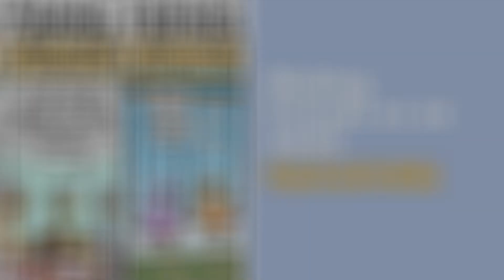Making Friends as an Adult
Sometimes we are our own worst enemies. As adults, we often have a more difficult time making friends than we did as children, or at least it can seem that way. As we emerge from pandemic isolation, making friends and reconnecting with existing friends has never been more important.